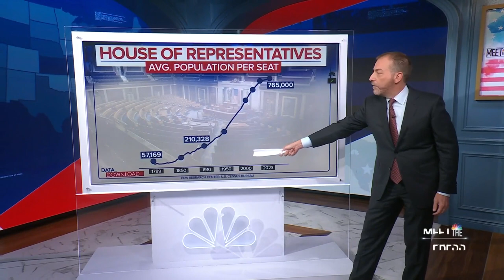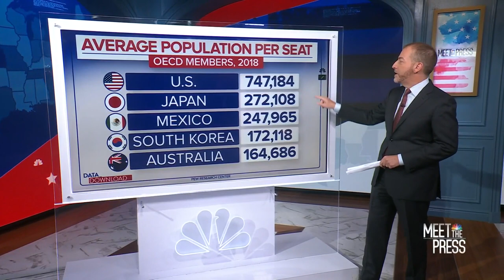How representative is the ‘people’s House?’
The average district in the House, which has stayed at 435 members for almost a century, has ballooned to potentially unmanageable size: 765,000 people.